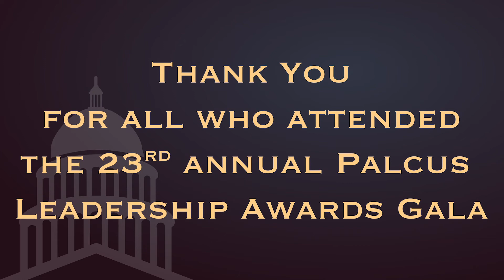Congratulations to all of our 2019 PALCUS Leadership Award recipients - Jerald Silva